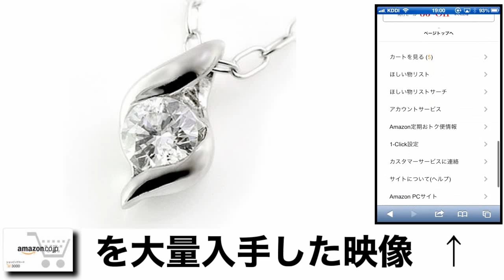SUEHIRO ダイヤモンドネックレス K18ホワイトゴールドダイヤモンドペンダント 格安 価格 でGETする方法を期間限定で紹介中！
SUEHIRO ダイヤモンドネックレス K18ホワイトゴールドダイヤモンドペンダントを格安価格でGETする方法を期間限定で紹介中！